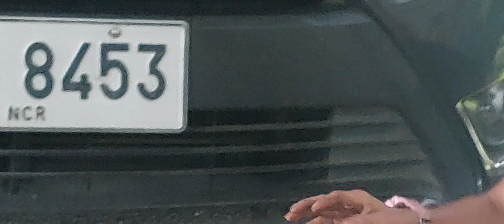KITTENS ARE BORN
She had kittens today. Santa claus lives in the Philippines